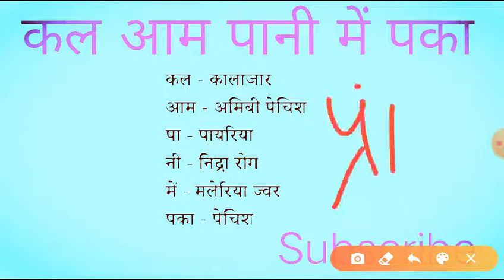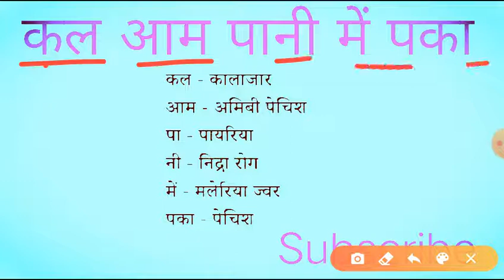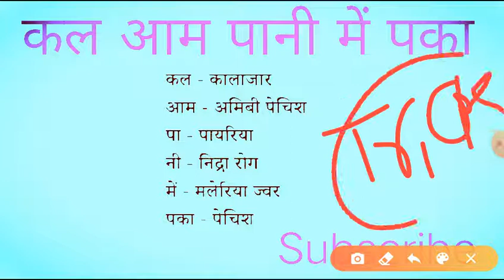प्रोटोजोआ के कारण होने वाली बीमारीयों को याद करने ट्रिक/General Knowledge Tricks/All GK Tricks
Join Our Unacademy Classes Free

DrdoMtsVacancy
DrdoMts2020
DRDO MTS class
Drdo Mts Maths
DRDO Mts Reasoning
Drdo Mts History
Drdo Mts Polity
Drdo Geography
DRDO New Notice
Drdo Mts Notification
Drdo Vacancy Update
Drdo Class Time